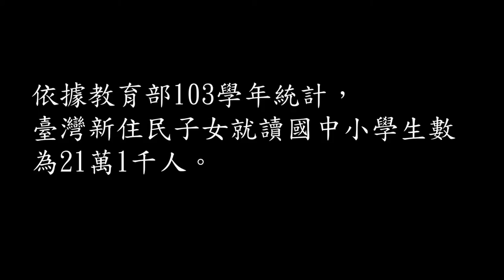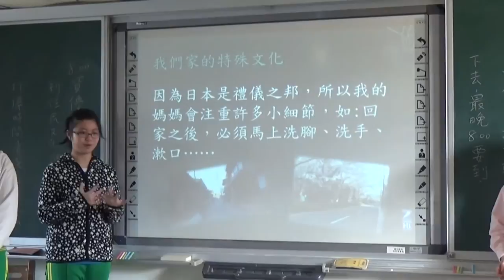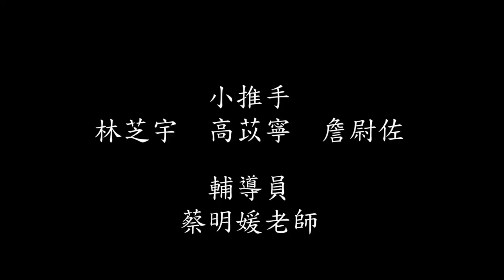CHI 2015180 新住民．心住民